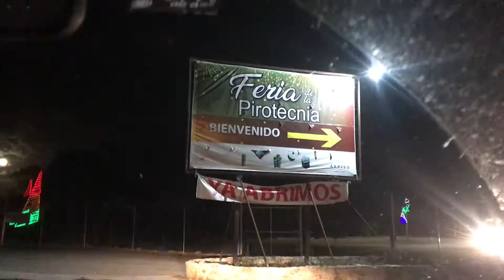accidentes prendiendo fuegos artificiales año nuevo 2021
tuvimos un par de accidentes lanzando todos los fuegos artificiales que compramos.